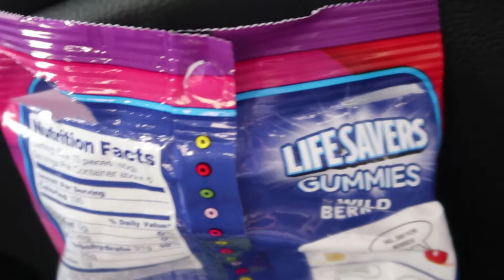The Hotel | Short Film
Enjoy this short film/go home vlog. The next upload will be a Supreme unboxing so get pumped!!!

VSCO: kaydendunford
VIDEO Gear:
Nikon D5100
LENSES: Tamron 10-24mm, Rokinon 8mm Fisheye, Kit lenses
MICROPHONE(S): RODE Videomic Go, RODE Videomicro
TRIPOD: Joby Gorilla Pod Zoom
EDIT SOFTWARE:
Adobe Creative Cloud
Premier (Video)
Photoshop (Thumbnails)
Illustrator (logos)
After Effects (special effects/Intro stuff)
Audition (audio Editing)